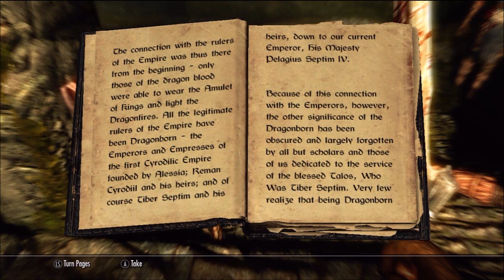Elder Scrolls V: Skyrim- Unbound Walkthrough Pt. 2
This is gameplay footage from Elder Scrolls V: Skyrim. This is footage from the Xbox 360.  This is the first section of the game and where you get the Unbound achievement.